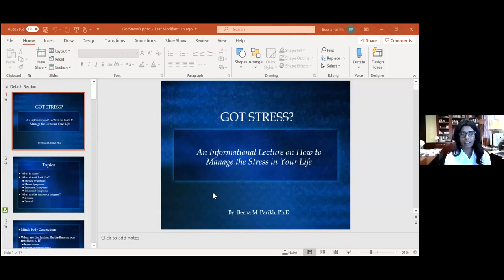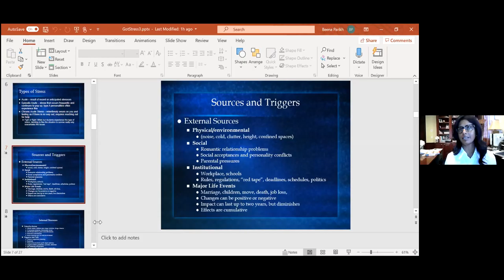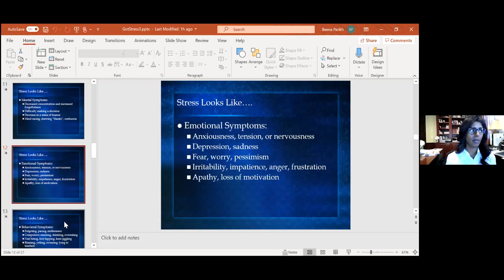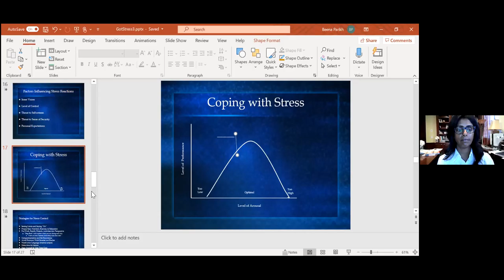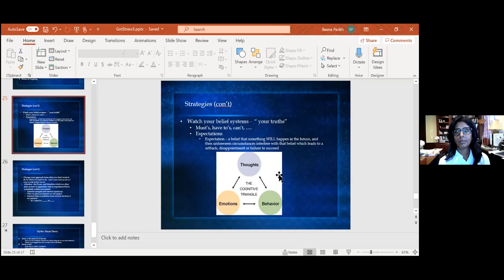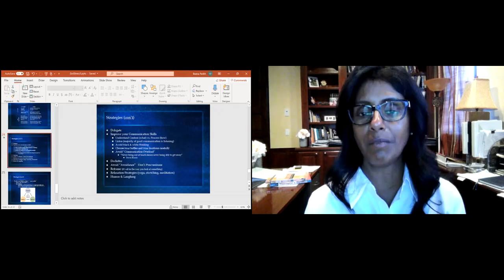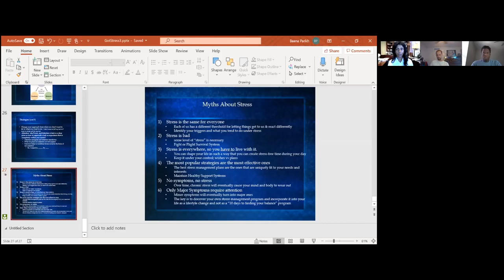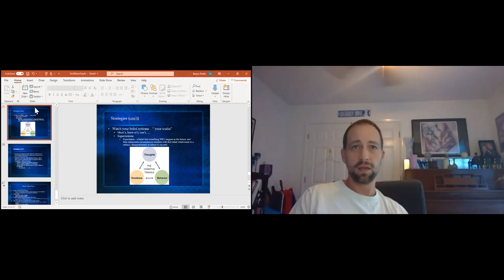College Hacks: Managing Stress and Family Pressures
With finals coming up, it can sometimes be hard to manage stress. Luckily, our guest speaker provides a few good tips on how to handle stress and succeed during your time at UCF!